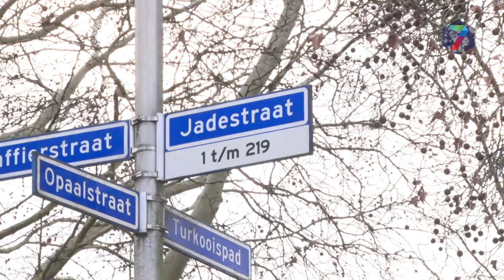Zoektocht naar 60-jarige Marga levert opnieuw niets op